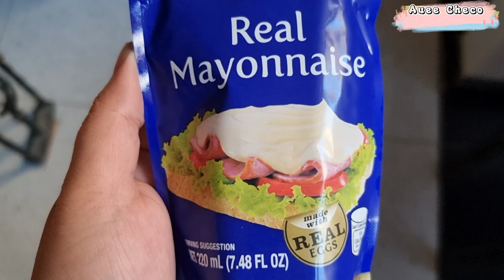5 Popular plant care that can kill your plants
Minsan sa kagustuhan natin maging malusog at maganda tingnan ang ating mga halaman may mga practice tayo nagagawa na akala natin makakabuti sa knila. Alamin ang mga hacks na eto na maari makasama sa halaman ninyo.

plant care
wrong hacks for plants
houseplant care
auee checo

 Product Review or
if you want to send something

TANDAAN !!!🧏‍♀️
" HINDI MO KELANGAN ANG MAMAHALING HALAMAN PARA MA ENJOY ANG PAGIGING PLANTITO O PLANTITA, MAGING WISE SPENDER  PARA HAPPY LAGI ANG BULSA."